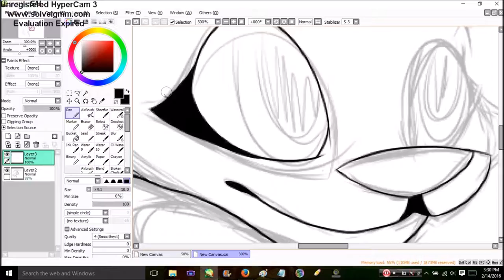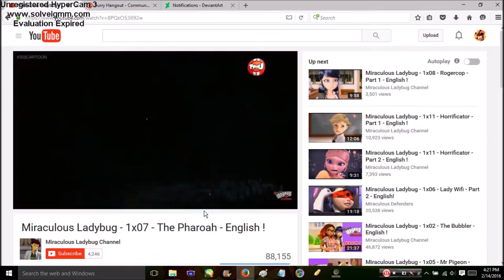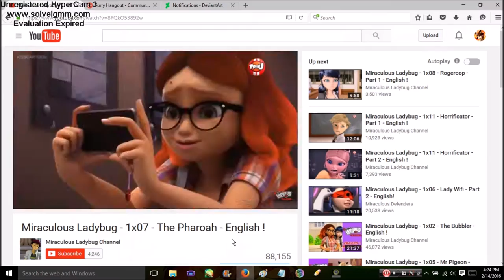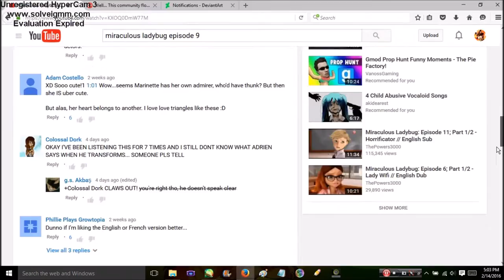Nate - Wolf Speedpaint